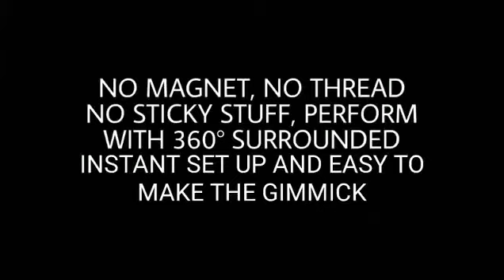LANK by Ciko Laksani